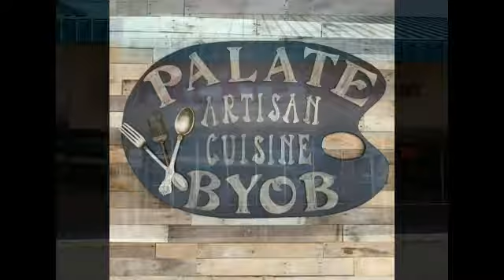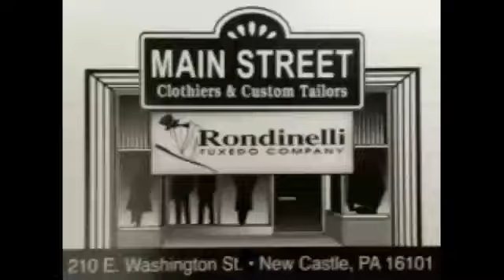NCTV45’s Focus NC Today: Thanks and Why